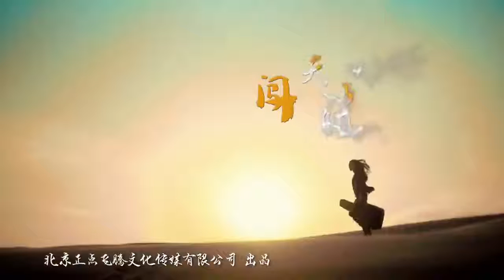闯天涯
司徒兰芳+赵真 - 闯天涯